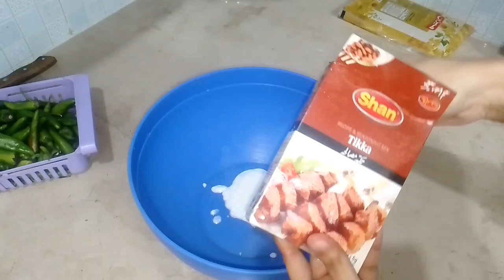Dawat Ki Asi Preprations Jo Sab Kam Asan Krdengi. Before Dawat. How To Manage Dawats At Home Alone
ASSALAMO ALAIKUM

and about your queries
Dawat se pehle tayari
prepratins before dawat
Mother life with kids
How i spend my day with out any help
life Of mom in Pakistan
life with kids Middle class home
life of house wife in Pakistan
daily routine of house wife
daily routine of mother
daily routine of mom with 4 kids
house wife routine in pregnancy
life of mother in pregnancy